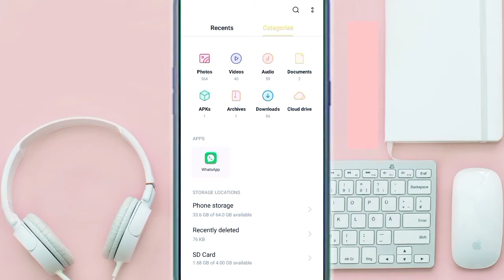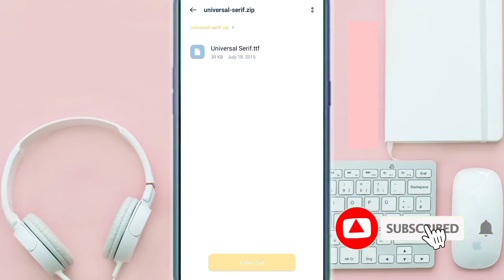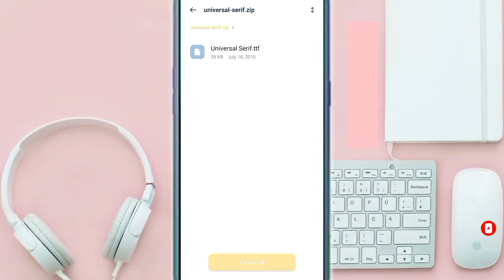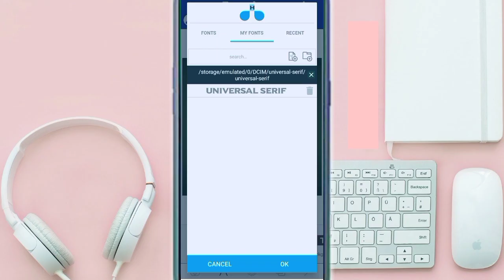Zip File ko open kaise kare 🔥 | Zip File ko unzip kaise kare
Ummeed karta hu aapko video jarur pasand aayegi.

मैं इन चीजों का इस्तेमाल करता हूं। नीचे दिए गए लिंक पर क्लिक करके आप खरीद सकते है 👇👇
1. Boya mic..
2. Mobile Tripod Stand..
3. Green पर्दा...
4. Smartphone...
5. Selfie Stand..
6. Ring Light..
7. Gorilla Tripod For Vlogging..